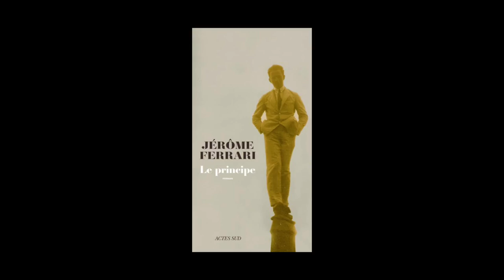Jérôme Ferrari - Le principe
Pour la rentrée d’hiver Actes Sud, découvrez Jérôme Ferrari et son dernier ouvrage « Le principe » disponible à partir du 4 mars 2015.